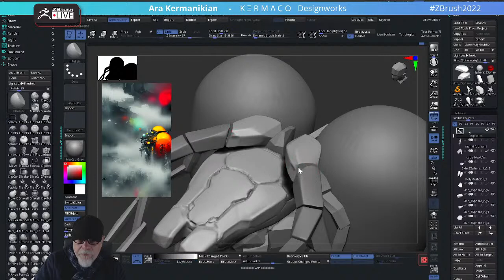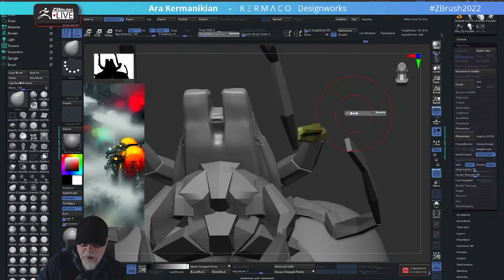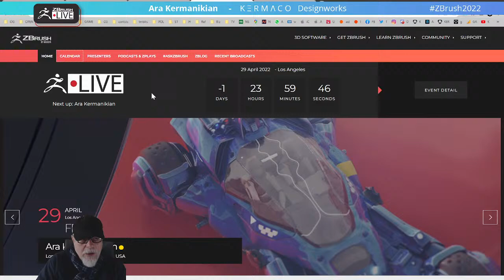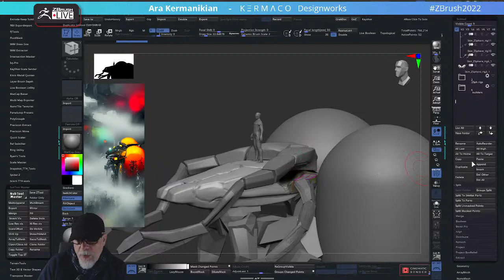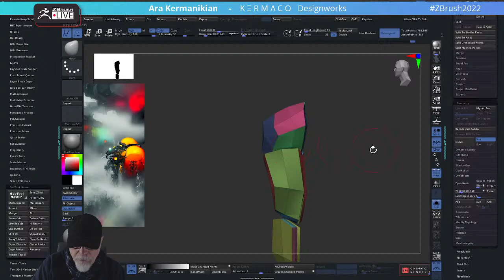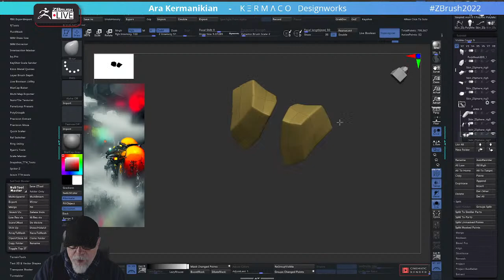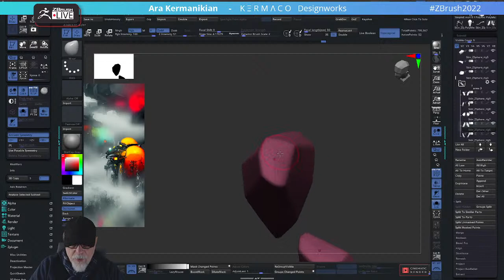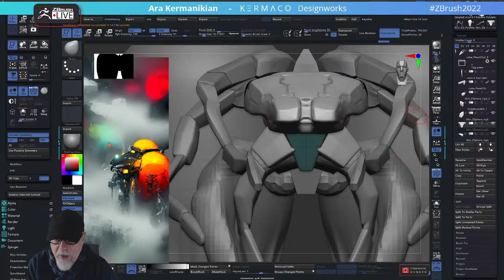Kermaco: Mech Design - Ara Kermanikian - ZBrush 2022